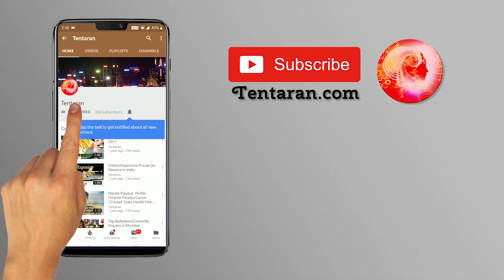IPL 2019 Match 07 RCB vs MI 28th March – Match Preview And Records